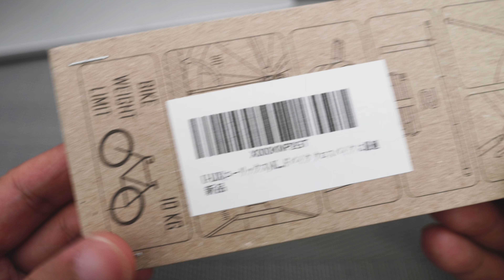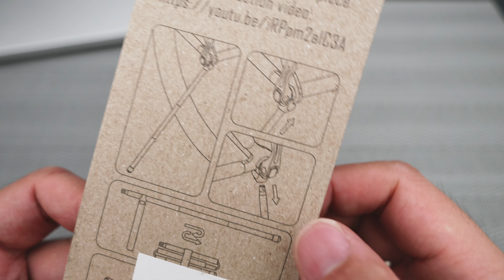ロードバイクを立たせてみた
【強化版】U-LIX(ユーリックス) KickStand 自転車用 携帯 スタンド 簡単脱着 26インチ 700c用クイックスタンド タブ強化版 予備底ゴム付